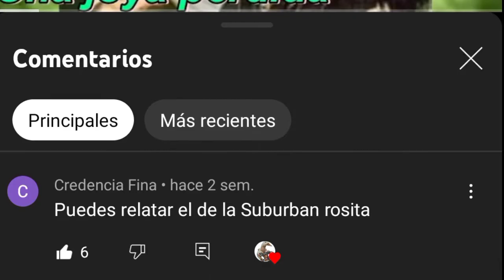La Suburban Rosita|Una extraña película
hoy analizaremos una película difícil de encontrar Mexicana